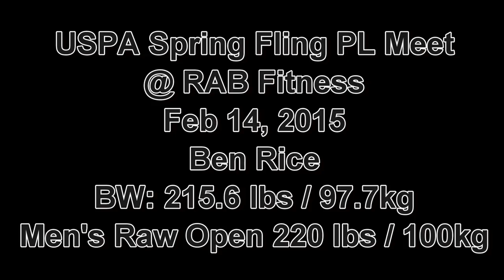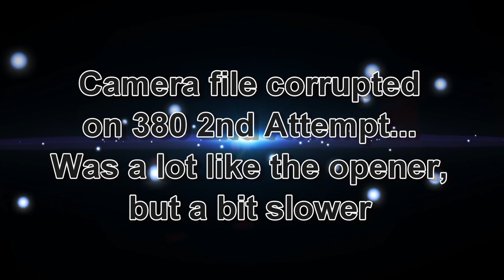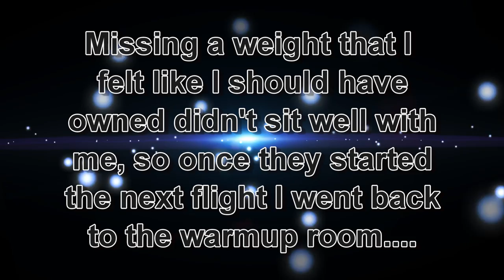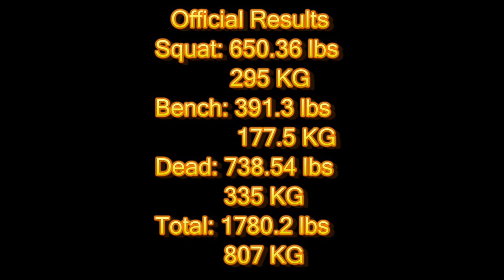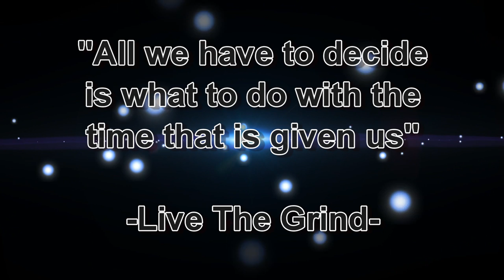1780 Total @ 215 Raw w/o wraps Ben Rice USPA Spring Fling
By far one of my favorite meet experiences ever! Here is a "quick" rundown of the meet so curious minds can know what was lifted.
BW:215.6/ Federation: USPA/ Location: RAB FItness kennewick WA
Squat:
1st attempt- 600, 3 white lights (WA State record)
2nd attempt- 628.? 3 white lights (WA State record)
3rd attempt- 650 3 white lights (WA State record)

This was technically the first time I've competed in a raw squat without wraps contest and the 600 openerwas the heaviest weight in had touched all training cycle (although it was for 2 back to back triples) goal I set 3 months ago =achieved
Bench Press ( pauses were exceptionally today)

1st attempt 358.? 3 white lights "state record " that was broken by two other gentlemen who hit some awesome 430 presses..
2nd attempt 380.? 3 white lights a little grindy
3rd attempt 391.8 3 white lights

391 was THE slowest rep I've ever done but still a 6 lb lifetime pr especially considering the flat footed & head down standard I made myself hold to even though uspa allows my "old form"
Deadlift
1st attempt- 705 3 white lights (WA State record)
2nd attempt- 738.3 2 white lights (WA State record) (opened my left hand at the bottom of setting the weight down, the national lvl judge said it was more a warning since I still demonstrated control until it was back below my knees.
3rd attempt- 760 miss off the ground
I didn't factor in the bar physics of pulling with thin calibrated kilo plates as opposed to thicker iron plates that allow an extra inch or so of movement at the bottom and that inch was the difference for me.
4th attempt. ?!?!?! Wait wut? Yeah I was kicking myself for not factoring in the 1 difference into my attempt selection that took my meet from being exactly the plan that I had been chasing and missing a weight that my training suggested ibshould be good for. So I went back into the warm up room tried to load 760 on the bar but it wouldn't fit with the "change" plates so I just said yolo and put on another 45 instead for 765. As Ryan Kennelly and Mike Kromer watched in well deserved confusion. I pulled it. wasn't easy, wasn't official, but I got it! This was the same type of loading I had on my meet best 750 pull so the comparison is actually more accurate as a progress assessment.

Final result (official)
1780 ish total (not sure what the kilogram conversion tweaked the actual numbers to)
Unofficial total (including my warm up room redemption rep)
1805

1st place in mens raw 220 out of a very solid lineup of awesome guys 4-5 of us I think
State records for the mens raw 220 squat, deadlift, and total. Got 200$ from these thanks to Roger and Ally offering prize money for any broken state or national records.

Overall best lifter award edging out the great efforts of a few very well deserving and incredible competitors.

Overall I had an absolute blast Roger and Ally put on an incredible meet and it was an honor to share the platform with this line up of incredibly talented and encouraging lifters. I had some really enriching encounters and was reminded yet again how fortunate I am to be able to do this one silly thing and find a way to positively impact a few people. It was an amazing, and humbling experience and I am just grateful to have been able to participate. To the spotters, loaders and judges you are all amazing and these events would be impossible without your love for the sport and willingness to help others build their experiences

I have far too many people to thank for this post but know you are loved and I am so thankful for all of you! Training fir the next one starts Tuesday, whenever that may be